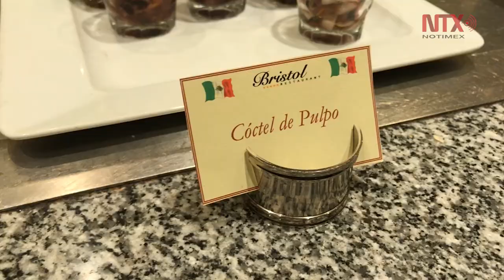Celebran en Chile “Día Internacional de la Gastronomía” mexicana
Una veintena de restaurantes mexicanos en Chile participarán, del 16 de noviembre y hasta el próximo domingo 18 , en el Día Internacional de la Gastronomía Mexicana" y ofrecerán los más típicos platos del país del norte.